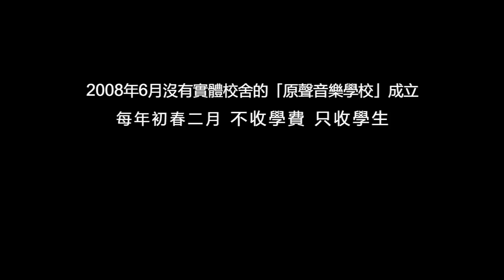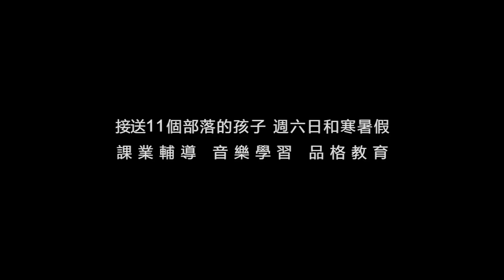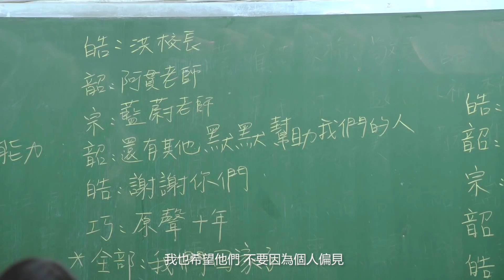2019《Kulumaha 回家 ‧ 原聲》紀錄片花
2019《Kulumaha 回家 ‧ 原聲》紀錄片花

從 2008 年到 2018 年，台灣原聲教育協會十年歷程